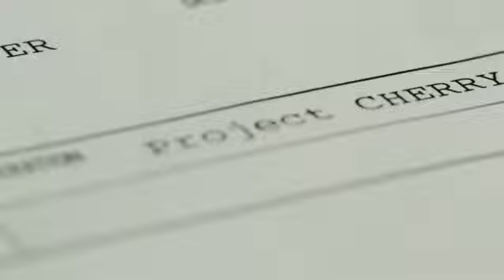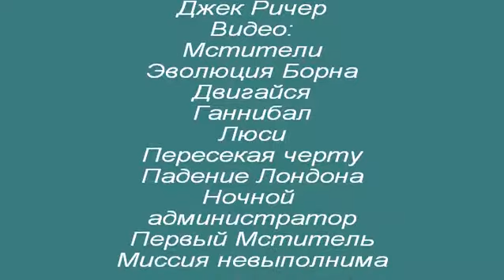Crossing Lines /Avengers/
The Avengers AU
Natalia Romanoff (Black Widow) Clint Barton (Hawkeye) Loki Lafeyson